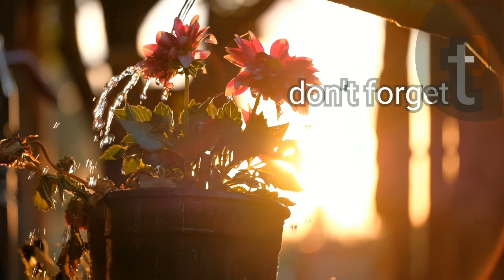Crispy Macaroni kurkure in Tamil(eng sub)/ Best Tea time snacks with less ingredients Crunchy Pasta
welcome to secret of samayal

CRISPY MACARONI KURKURE IN TAMIL I MACARONI SNACKS I CRUNCHY PASTA I மொறுமொறுப்பான Macaroni Pasta Recipe in Tamil | How to make Pasta at home without sauce | Veg Pasta in Tamil Macroni in indian style | Easy and tasty Pasta variety
5 minutes Homemade Kurkure Namkeen - How to make Kurkure Namkeen at Home - Simple & Easy Snacks Pasta chips🧐🔥How to create pasta/macaroni chips in tamil💥💥💥 crispy&crunchy snacks👍easy method Crispy Pasta Kurkure in Tamil | பாஸ்தா குர்குரே | How to make kurkure at home Crispy Pasta ! Spicy Fried pasta ! Tea time snacks